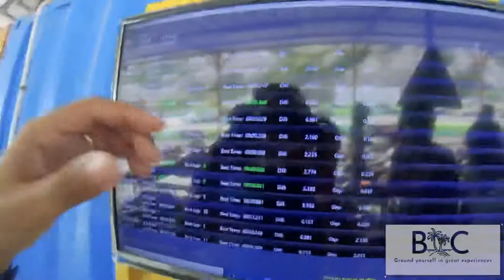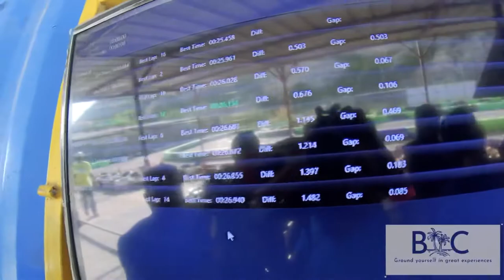Go-karting with the bro’s - episode 38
A fellow adventurer  to see who was the driver of the day .